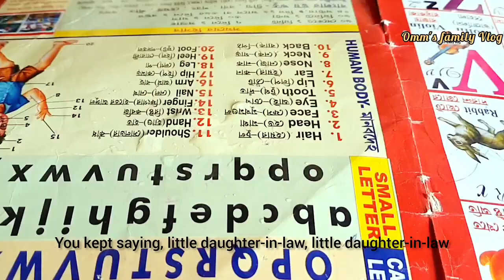Choto bou || Dramatic Scene || ছোটো বউকে ভুল বোঝা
NewBanglaMovie
Movie: Chhoto Bou
Language: Bengali
Genre: Drama
Producer: Prabir Kumar Rakshit
Director: Anjan Choudhury
Story: Anjan Choudhury
Music Director: Sapan Chakraborty
Lyricist: Sapan Chakraborty, Bhabesh Kundu
Playback: Mohammed Aziz, Asha Bhosle, Kavita Krishnamurthy
Release: 1988
Star Cast: Ranjit Mallick, Sandhya Roy, Kali Bannerjee, Devika Mukherjee, Sanghamitra Bandyopadhyay, Nimu Bhowmick, Soham Chakraborty, Prosenjit Chatterjee
Arpita Chakraborty, Salil Dutta, Shankar Ghosh, Khudiram Bhattacharya, Bhabesh Kundu, Nimu Bhowmick

NewBanglaMovie
দুঃখের বাংলা বই ।। সিনেমা ।।